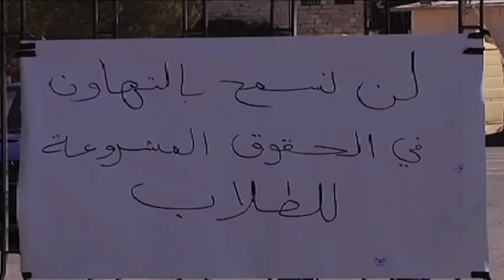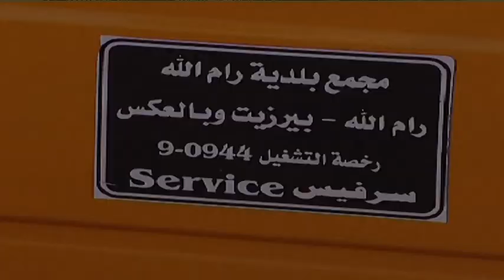موجز الاخبار 2-9-2013